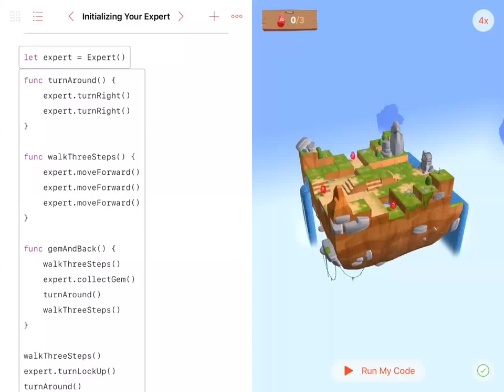Swift Playgrounds Initializing Your Expert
One possible solution to Initializing Your Expert Stage of Swift Playgrounds.